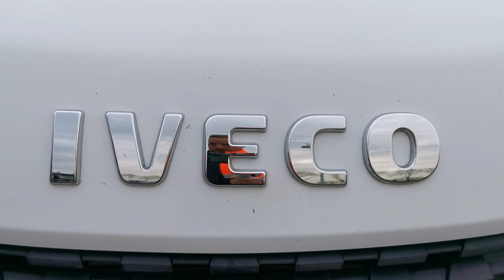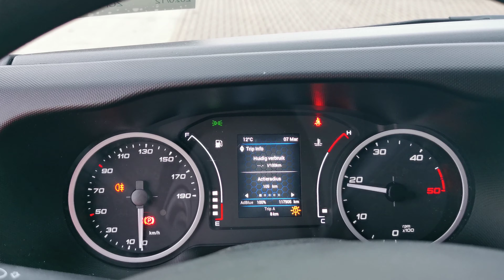Kleyn Vans - IVECO DAILY 35S14 2020 117,896 km